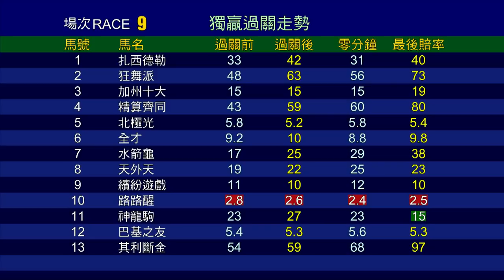【賽後你點睇】20/21 #62 沙田日賽 — 第9場（4月11日）